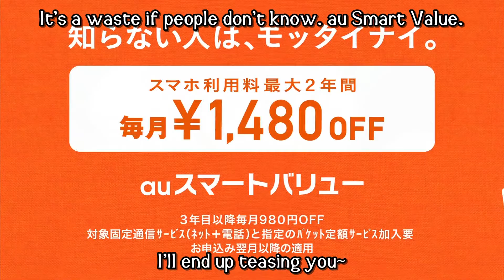2013-11-23 Gouraigan 08 Japanese Commercial English subbed HD